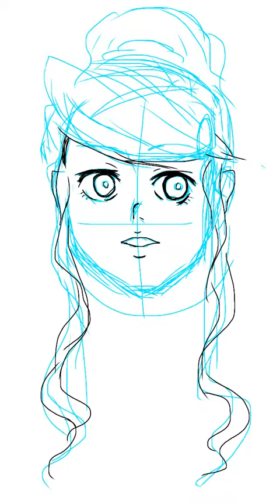マヂヤバクネ？？？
今年は赤のリップが流行るらしいよ？マジヤバくね？あ、でも今年もうすぐ終わるくね？チョウケる⤴︎⤴︎